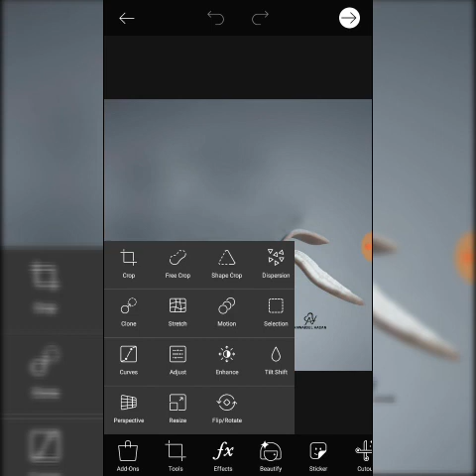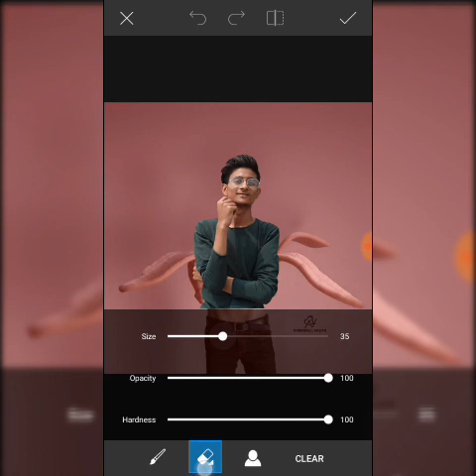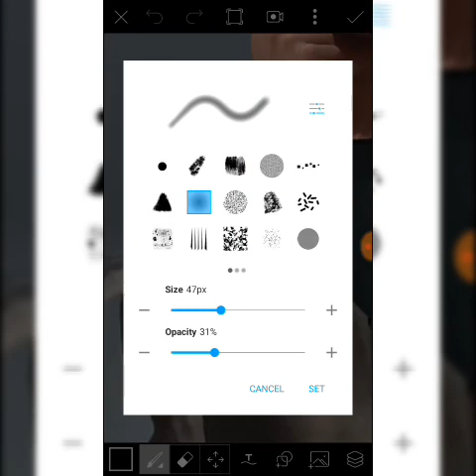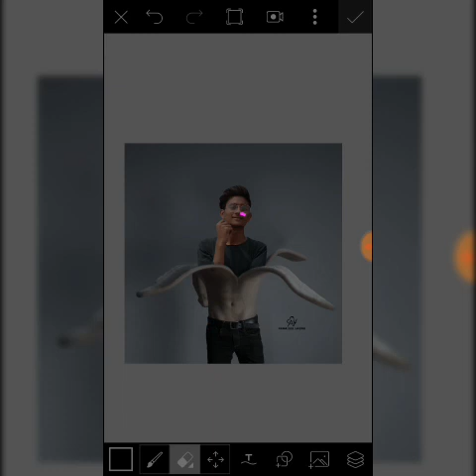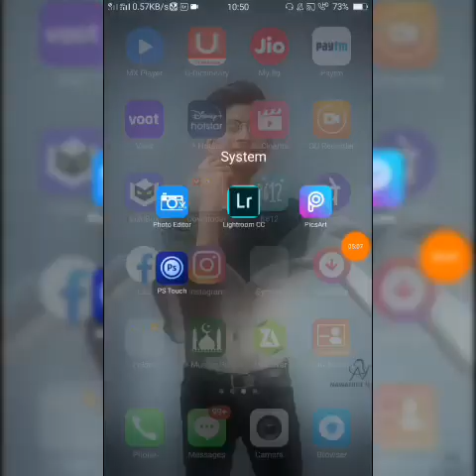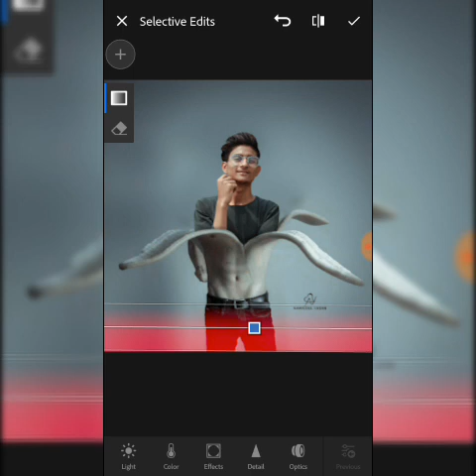Instagram viral photo editing in picsart «// NH ROYAL EDITOR //«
Background k liye instagram par message kren
Link de doonga

Background ka link Instagram par hi dunga.

Thxn 4 watching 📺.